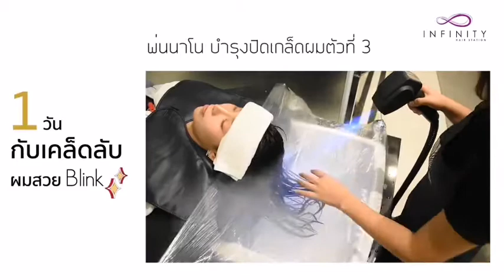1 วันกับเคล็ดลับผมสวย Blink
" เปลี่ยนผมเสียให้เป็น ผมสวย ใน 4 ขั้นตอน "
การทำ Treatment  4 ขั้นตอนเพื่อผมสวย ลดการชี้ฟู แห้งเสีย ในวันเร่งด่วน ด้วยผลิตภัณฑ์คุณภาพ Milbon
สวยแบบไม่ต้องรับสารเคมีที่รุนแรง
❤ปรึกษาฟรี ได้ที่ Infinity Hair Station❤
บริการครบวงจร พร้อมให้คำปรึกษาก่อนรับบริการ
✨Infinity Hair C A R E Station✨เพราะเราแคร์ จึงขอดูแลเรื่อง "ผม" คุณ
✨พร้อมบริการด้วยผลิตภัณฑ์คุณภาพครบวงจร ตัด-ดัด-ทำสี-บำรุง ทุกขั้นตอนโดยช่างมืออาชีพ✨
🔹CUTTING ตัดผม และออกแบบทรงผม หญิง-ชาย
🔹COLORING ทำสี ด้วยผลิตภัณฑ์​คุณภาพ​ดี
🔹CURLING ดัดผมดิจิตอล ด้วยช่างมืออาชีพ
🔹TREATMENT ดูแลและบำรุงผม อย่างถูกวิธี
🌈เพื่อความสะดวกของคุณลูกค้า สามารถโทรติดต่อสอบถามนัดคิวล่วงหน้าได้ทุกช่องทางค่ะ
🔰พิกัด : ร้านตั้งอยู่ใน Community Mall ชื่อ The Up อยู่เลยเซ็นทรัล พระราม 3 มาประมาณ 300 เมตรโดยโครงการอยู่ตรงหัวมุมถนน ร้านอยู่ที่ชั้น 2 โซนหน้า
เปิดให้บริการ : ทุกวัน (เว้นวันพุธ) ตั้งแต่ 10:00-20:30 น.